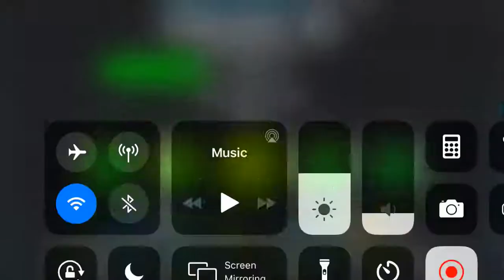rAtE mY LeVEl rOBtOp